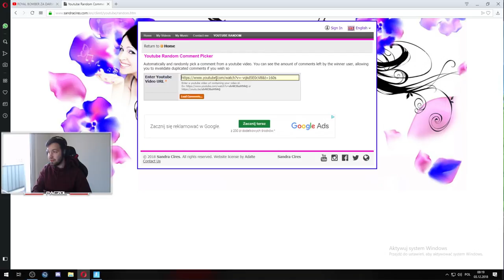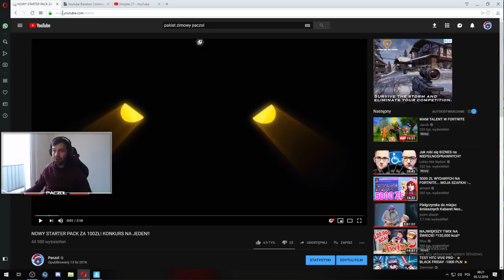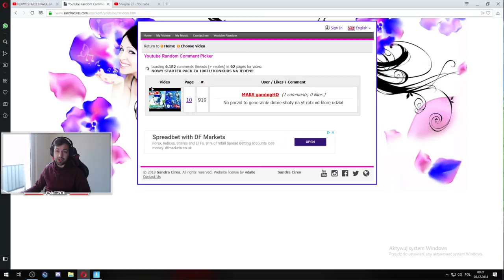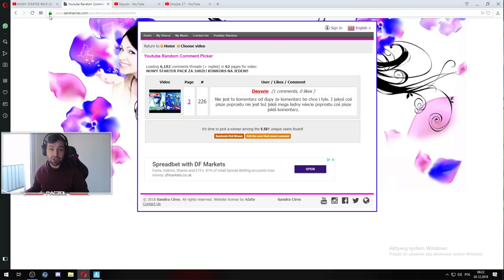SKINY ŚWIĄTECZNE WRÓCIŁY!!! SPRAWDŹ ZANIM KUPISZ!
▬▬ROZWIŃ OPIS!!! ▬▬
Skiny 10/10